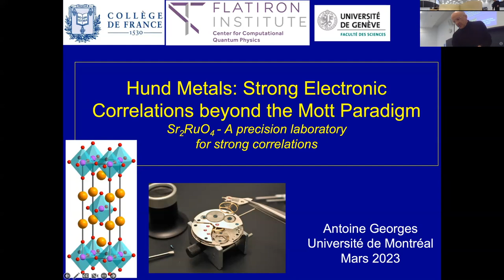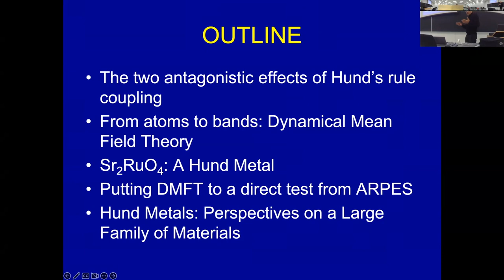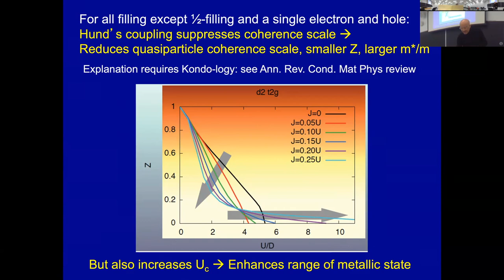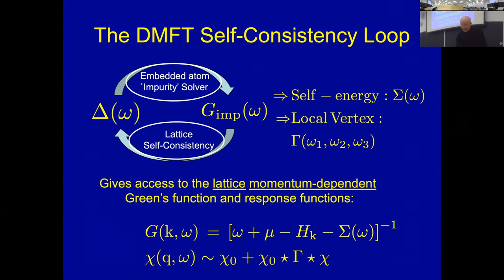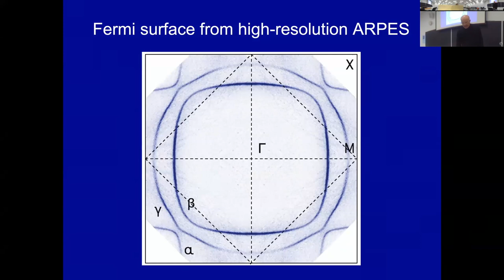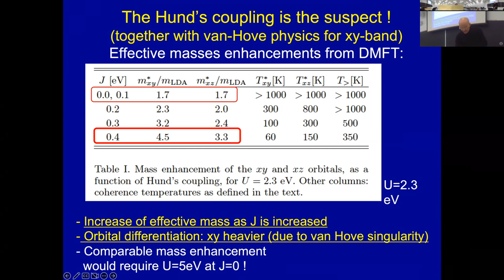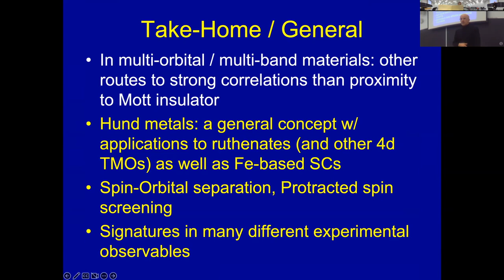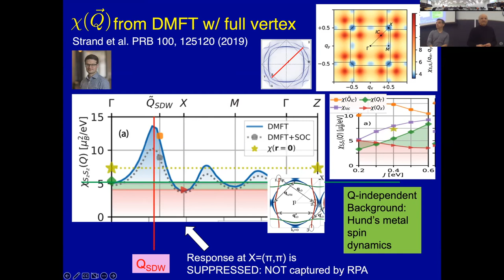Hund Metals: Strong Electronic Correlations Beyond the Mott Paradigm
Hund Metals : de fortes corrélations électroniques au-delà le paradigme Mott est le séminaire d'Antoine Georges (Collège de France & Center for Computational Quantum Physics, Flatiron Institute). La conférence a eu lieu à Montréal le lundi 13 mars 2023